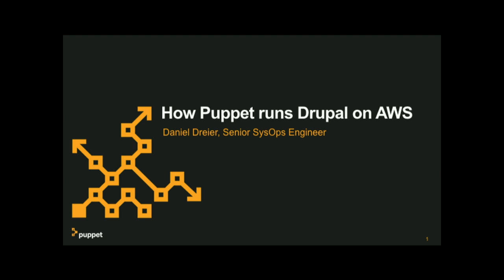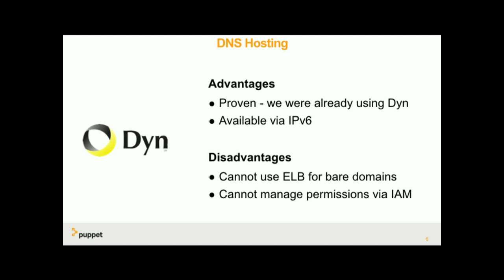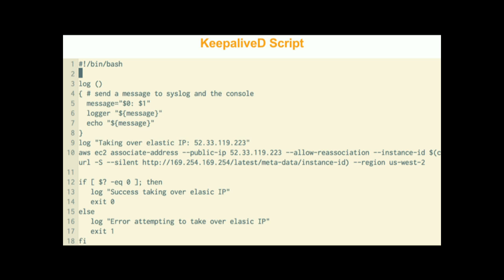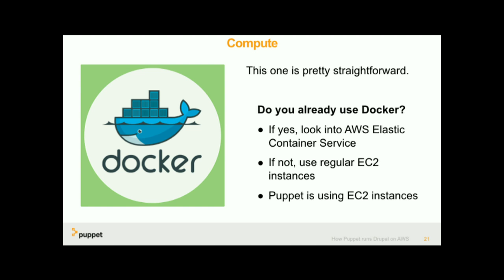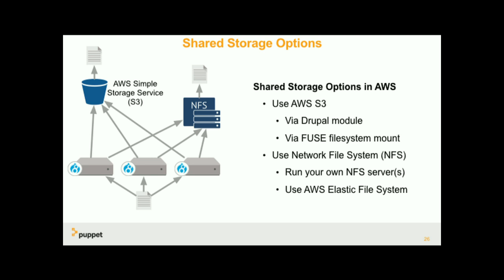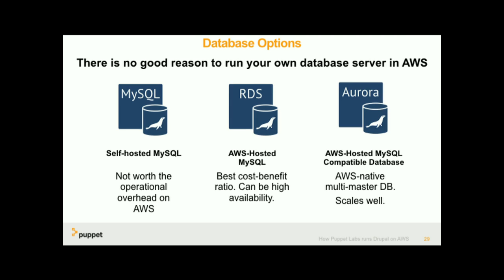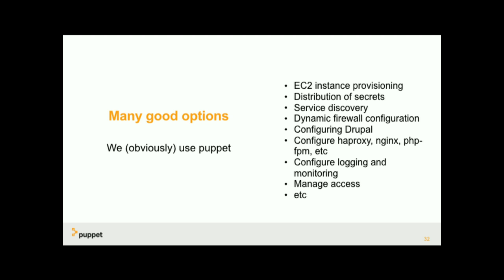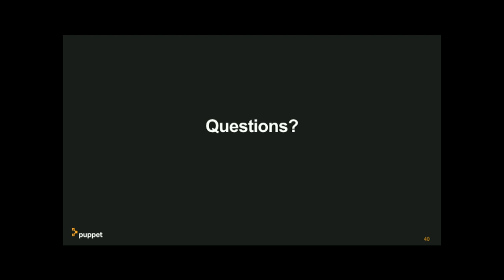DrupalCon New Orleans 2016: How Puppet Labs runs Drupal on AWS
At Puppet Labs, we're running our own Drupal web infrastructure on AWS. This talk will describe the architectural decisions we've made, our operational experience, and specific implementation details. This will be an advanced talk for developers with modest operational experience, or a beginner-to-intermediate-level talk for people with strong web operations experience.

Specifically, we'll walk through the puppetlabs.com infrastructure and talk about:

why we're hosting our own, rather than using one of the many excellent Drupal hosting services
what AWS services we're using (RDS MySQL, EFS for NFS) and why we decided to run our own haproxy failover cluster rather than using Elastic Load Balancers
why we got rid of varnish and memcached
how we use haproxy to mitigate high-volume account registration spam attempts
how our puppet-based workflow has allowed web developers to drive changes to production, without blocking (much) on operations
how puppet-based provisioning of AWS resources allows us to treat infrastructure as disposable, ephemeral nodes
how we trace problems thorughout the stack by injecting UUID headers at the load balancer
where our solution falls short compared to hosted options we've evaluated
The objective of this talk is to share our experiences and thought processes. The particular decisions we made may not be appropriate for everybody, but the questions that drove those decisions will apply to nearly everybody who's deciding whether to host their own infrastructure on AWS or outsource it to a hosted service.